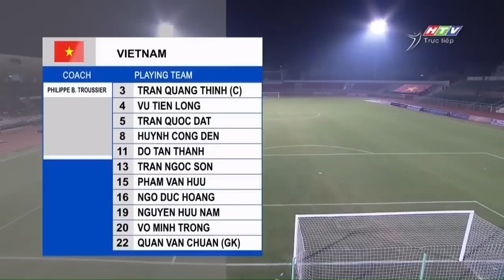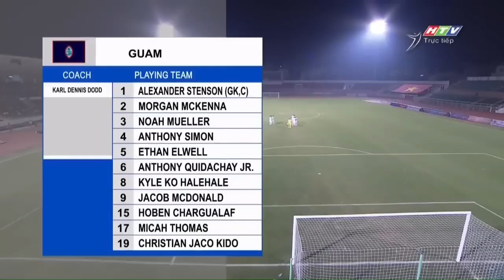🔴U19 VIỆT NAM - U19 GUAM | GIẢI VÔ ĐỊCH U19 CHÂU Á | SÚT XA KHIẾN ĐỐI THỦ SỐC NGHẸN